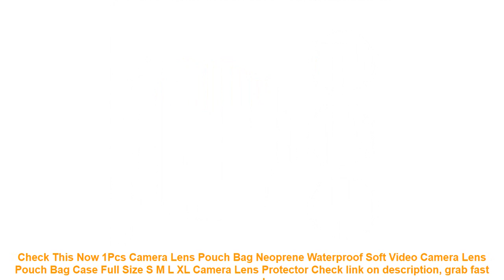1Pcs Camera Lens Pouch Bag Neoprene Waterproof Soft Video Camera Lens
16+ compare prices for 1Pcs Camera Lens Pouch Bag Neoprene Waterproof Soft Video Camera Lens Pouch Bag Case Full Size S M L XL Camera Lens Protector Good Ideas.

| Discount : 19%

Hi, today i want to Give some information about 1Pcs Camera Lens Pouch Bag Neoprene Waterproof Soft Video Camera Lens Pouch Bag Case Full Size S M L XL Camera Lens Protector

At this time of writing, the 1Pcs Camera Lens Pouch Bag Neoprene Waterproof Soft Video Camera Lens Pouch Bag Case Full Size S M L XL Camera Lens Protector has garnered 75 customer reviews with rating of 4.6 out of 5 stars. Not a bad score at all as if you round it off, it’s actually a perfect five already. From the looks of that rating, we can say the product is promising mostly because of the following main reasons:

1. Convencient to Use
Many users love the 1Pcs Camera Lens Pouch Bag Neoprene Waterproof Soft Video Camera Lens Pouch Bag Case Full Size S M L XL Camera Lens Protector for the convenience it brings.

2. Easy to Handle
If you’re a first-time use, you would have no problem with the 1Pcs Camera Lens Pouch Bag Neoprene Waterproof Soft Video Camera Lens Pouch Bag Case Full Size S M L XL Camera Lens Protector because it’s fairly elementary in usage.

3. Real Value for Money
All the benefits people are now enjoying from the 1Pcs Camera Lens Pouch Bag Neoprene Waterproof Soft Video Camera Lens Pouch Bag Case Full Size S M L XL Camera Lens Protector at the current price its being sold both online and in stores makes it a really sweet deal that just doesn’t get any better.
Mother Child Inflatable Ring Swimming Circle Baby Float Double Swimming Pool Accessories Inflatable Wheels Swimtrainer Circles =

4 Colors Waterproof Triangle Cycling Bicycle Bags Front Tube Frame Bag Mountain Bike Triangle Pouch Frame Holder Saddle Bag New =

INTEX back seat paddling pool oversized family pool swimming pool piscina zwembad colchonetas inflables piscina pi =

Cool Bath Toy Swimming Pool Baby Toys Kids Water Spray Colorful Car Boat Soft Rubber Toys for Boys Girls Safe Material CBT02 =

220V Swimming Pool Filter Pump Kit Home Pool Universal Filter Pump Cycling Purifier Water Cleansing Machine For Intex 530 Gallon =